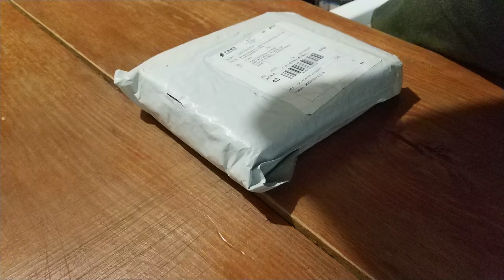Cargador Tronsmart QuickCharge 3 0 (Timelapse RAW)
Abriendo el cargador marca Tronsmart con dos salidas, USB y USB-C, tecnológica quickcharge 3.0